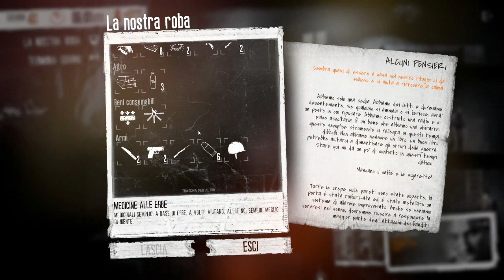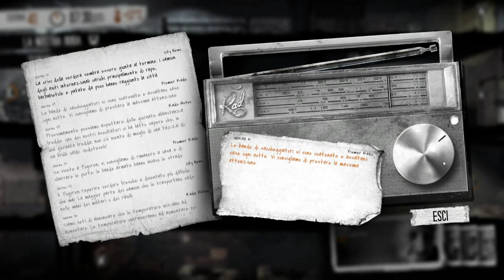THIS WAR OF MINE Gameplay ITA - Giorni 40 - 41